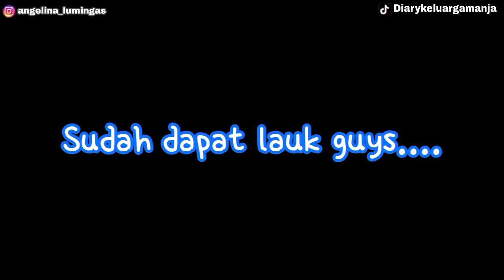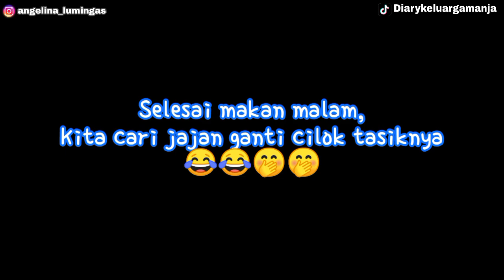GAK JADI DEH MAKAN CILOK TASIK PADAHAL LAGI KEPENGEN BANGET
Silas M

                  Diary si Matthew
                  Angelina tambourine